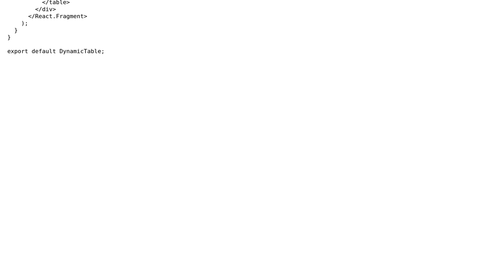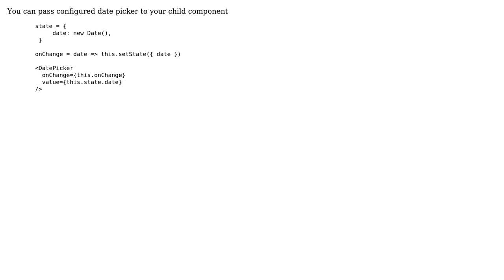How to add DatePicker on buttonclick reactjs?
With thanks & praise to God, and with thanks to the many people who have made this project possible! | Content (except music & images) licensed under CC BY-SA | Music | Images & others | With thanks to user Prakash Karena user miyavv and the Stack Exchange Network Trademarks are property of their respective owners. You are responsible for your own actions.